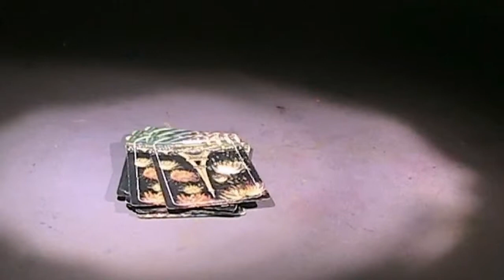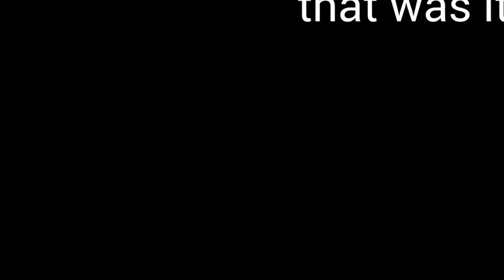dance dance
camp